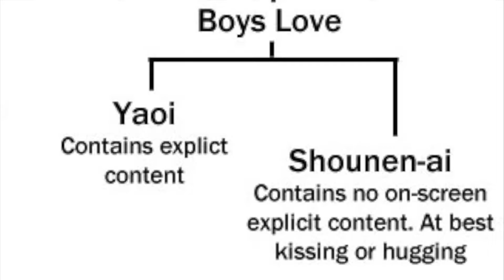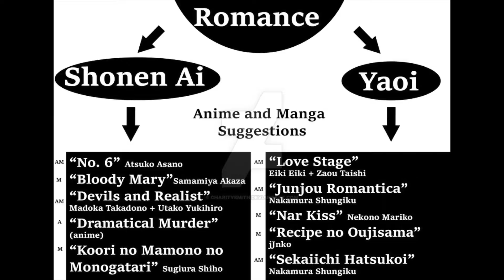Yaoi Terms 101 Shounen Ai and Yaoi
It's time to head back to class to learn some yaoi terminology.